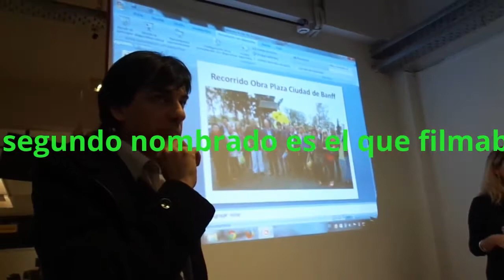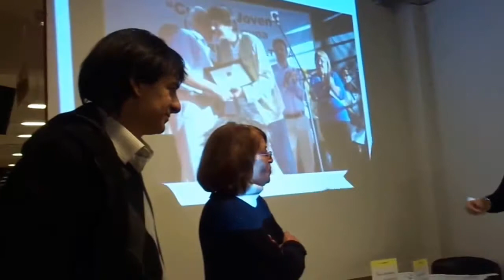Festejo dia del Vecino y reconocimiento en Comuna 10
.La Comisiòn de Vecinos Autoconvocados de Villa Real hemos sido convocados por la Comuna 10 en la fecha del festejo de Dìa del vecino, en etsa oportunidad se han entregado varios diplomas y plaquetas acrìlicas conmemorativas a varios de nosotros por nuestra labor comunitaria en progreso y mejoras para el barrio como asì tambièn a otros vecinos participativos de barrios vecinos correspondientes a nuestra Comuna 10.

Quien fue impulsor de tal festejo es el Presidente de la Junta Comunal 10 Dn. Agustìn

Ferrari, y secundado por la Secretaria de Atenciòn Ciudadana, la Sra. Calvo fueron entregando los reconocimientos a cada vecino destacado en un marco de calidez y emociòn en la que participaron una centena de concurrentes, quienes finalizando el acto fueron convidados con con un lunch.